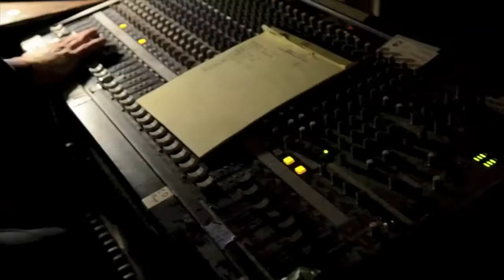Music Promo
Brandon Crocker has come a long way with his music from 3 years ago. From his Lazy Day single to his full EP demo, Brandon is moving up.  Be sure to keep a look out for him.